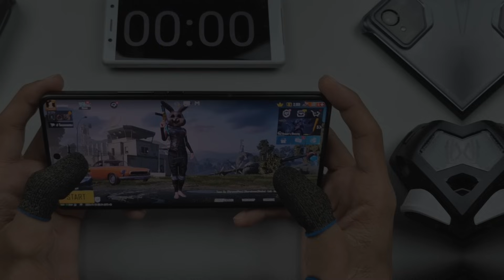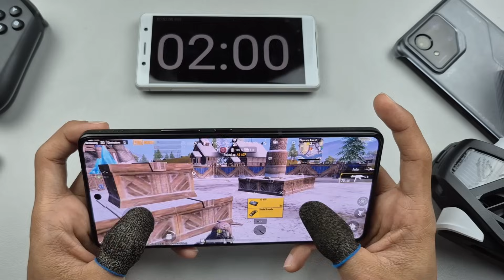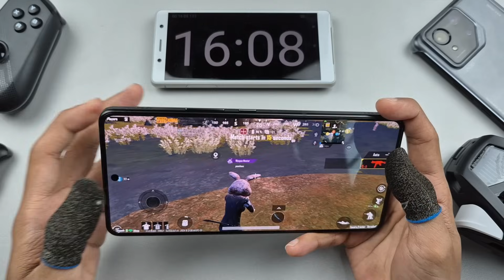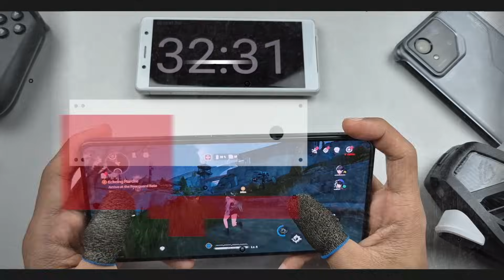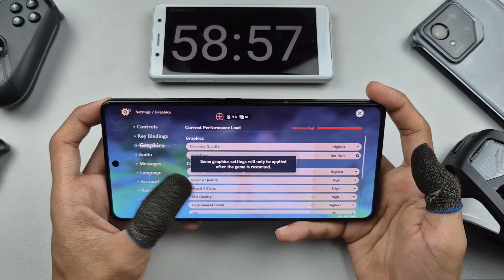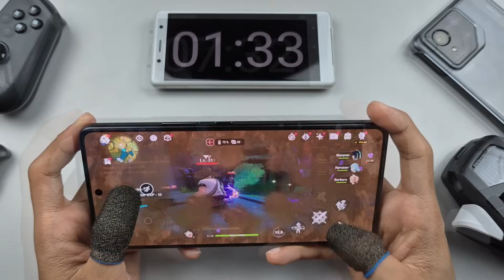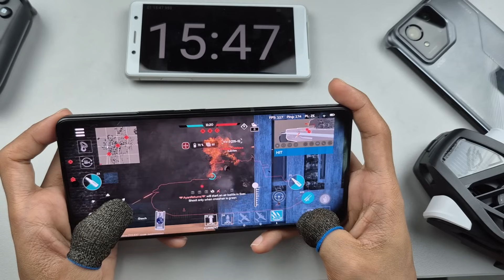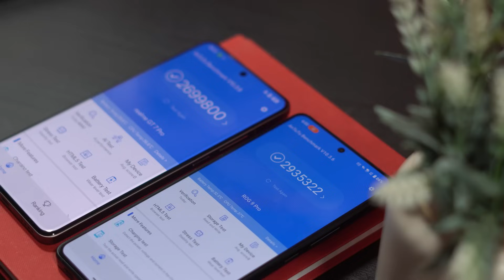Belasah ROG Phone 9 Main Game Support Ray Tracing🔥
Kalini, saya nak lenjan habis-habisan gaming dekat Rog Phone 9 Pro!  Adakah phone ni mampu bertahan dengan grafik ultra tinggi tanpa lagging?